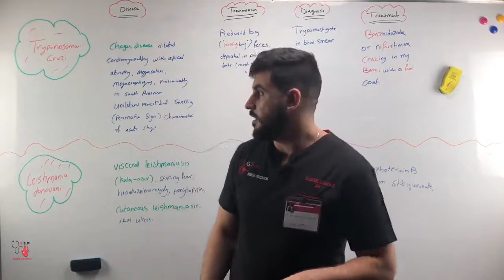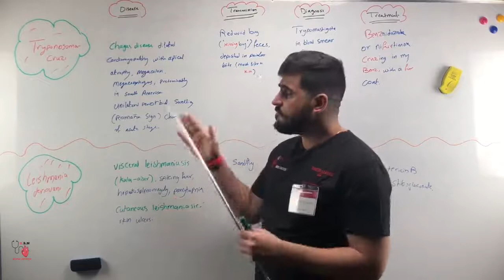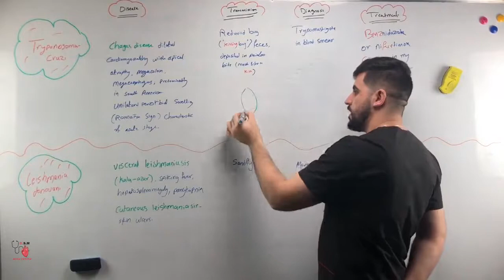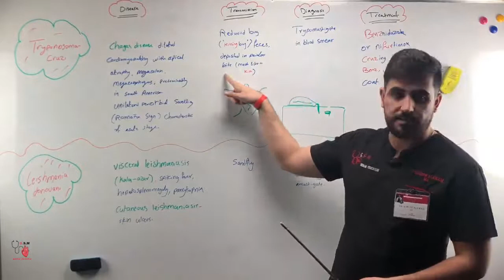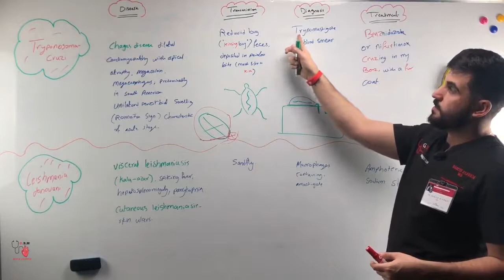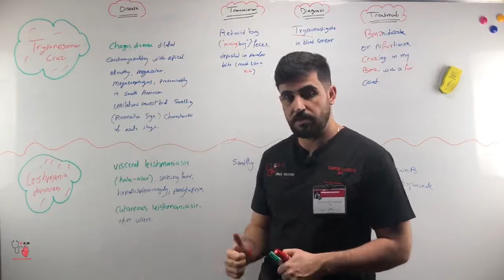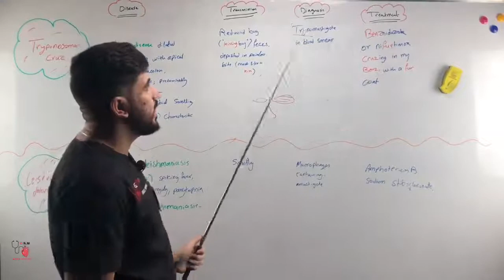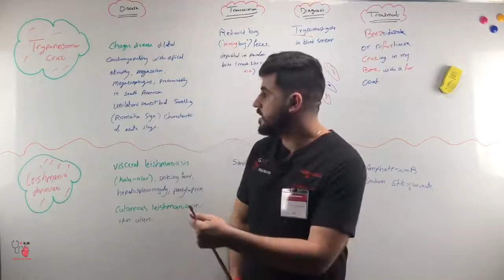10-Trypanosoma Cruzi 1